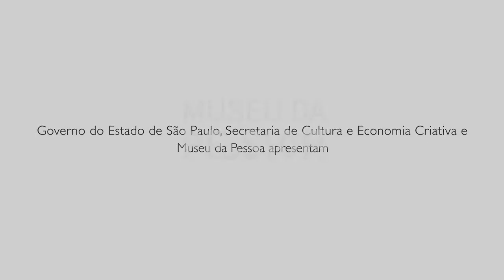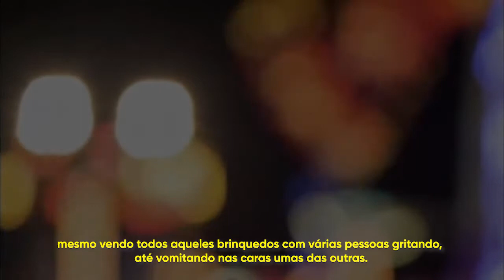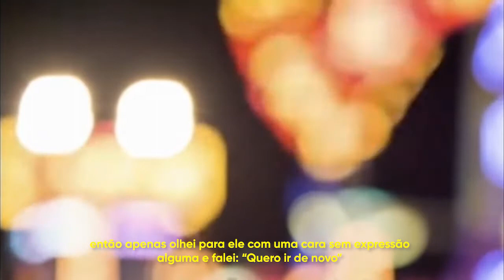PROJETO CÍRCULO DE HISTÓRIAS | Icaro Casquel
O resultado do projeto Círculo de Histórias, mediado pelo Museu da Pessoa, foi a produção de 10 curtas-metragens produzidos pelos jovens do Instituto Reciclar, com o apoio da Fundação Hermann Hering.

As dívidas e as dificuldades financeiras marcaram a infância deste jovem. Mas, em meio às dificuldades, o esforço dos pais para leva-lo para um dia no parque de diversões, deixam uma importante lição e fortalecem os laços familiares.